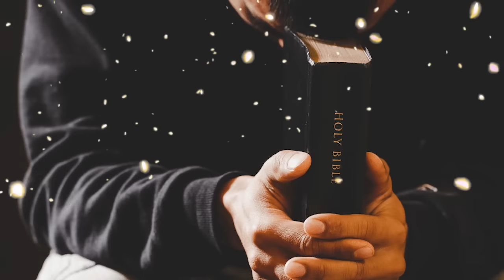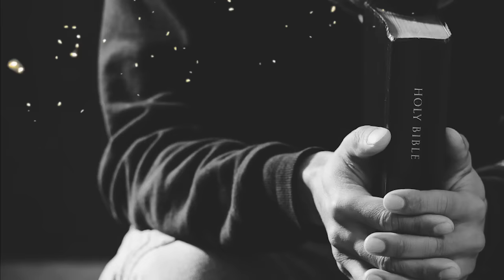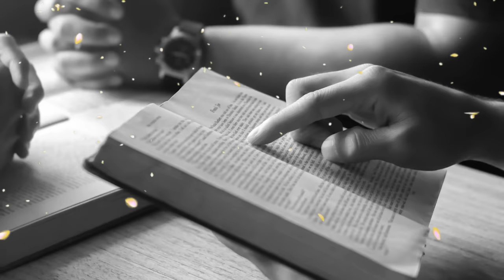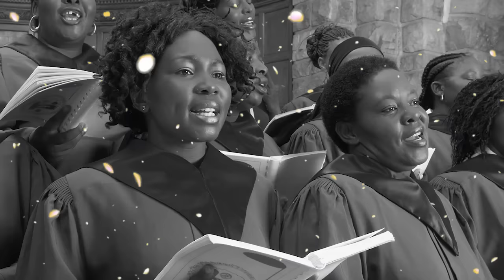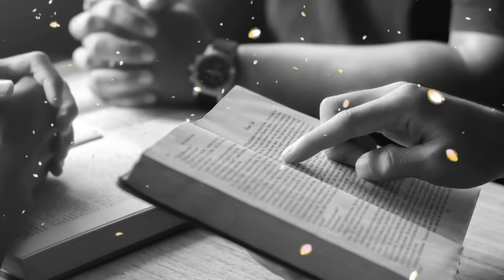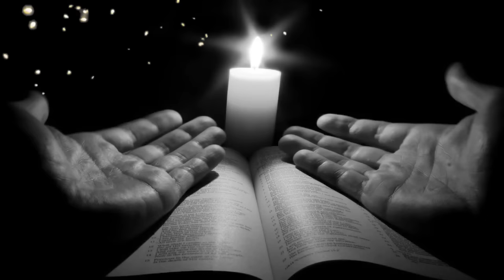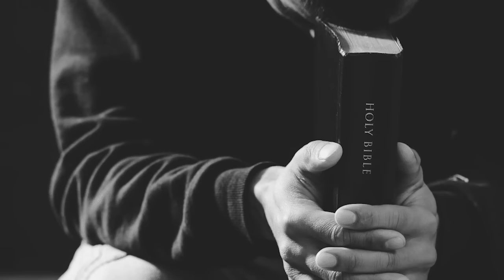50 TIMELESS GOSPEL HITS ✝️ BEST OLD SCHOOL GOSPEL MUSIC ALL TIME